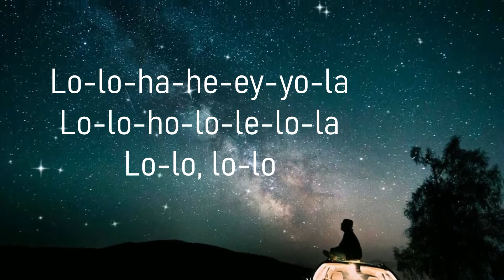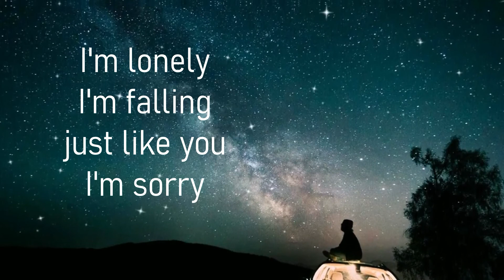Alan Walker & ISÁK - Sorry (Lyrics)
🎤Lyrics:Alan Walker & ISÁK - Sorry (Lyrics)

[Chorus]
Confetti is falling
At five in the morning
They're screaming and crying
But I'm all by myself
I know you, I'm sorry
I made up a story
I'm lonely, I'm falling
Just like you, I'm sorry

[Hook]
Lo-lo-ha-he-ey-yo-la
Lo-lo-ho-lo-le-lo-la
Lo-lo, lo-lo
Lo-lo-ho-lo-le-lo-la
Lo-lo-ho-lo-le-lo-la
Lo-lo-ho-lo-le-lo-la
Lo-lo-ho-lo-le-lo-la

[Chorus]
Confetti is falling